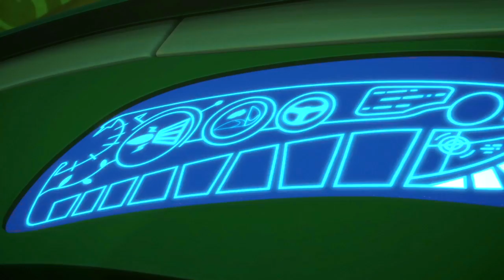Pj Masks en Español 2019 - el Gran Accidente en el Museo - Dibujos Animados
Si te gusta la serie de dibujos animados para niños como la de Heroes en Pijamas español, el Gran Accidente en el Museo, dale Like a este video y escribe aquí abajo que capítulos te gustaría ver.